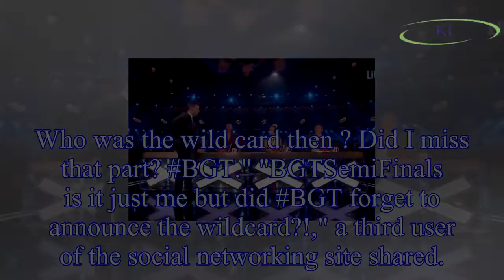Britain's Got Talent confuses viewers over Dec Donnelly's wildcard act announcement ahead of the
Britain's Got Talent confuses viewers over Dec Donnelly's wildcard act announcement ahead of the live grand final
Britain's Got Talent viewers were left confused when host Declan Donnelly failed to announce the wildcard act despite appearing to confirm that he would at the start of the show.
As the final live se